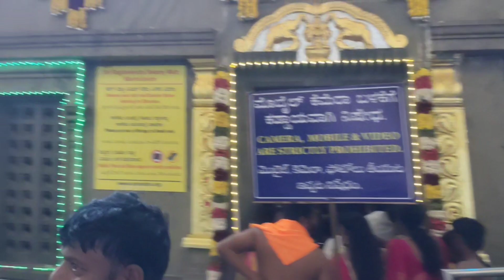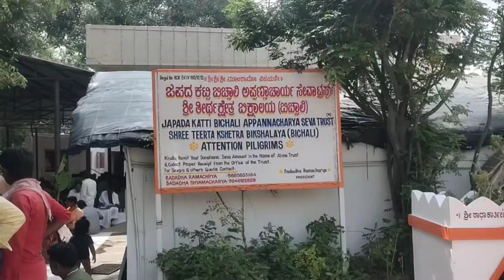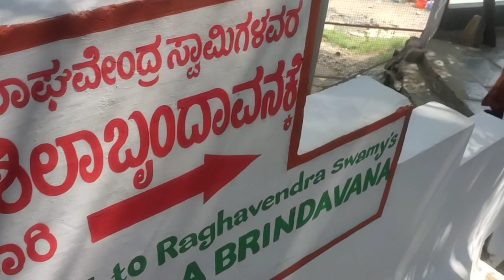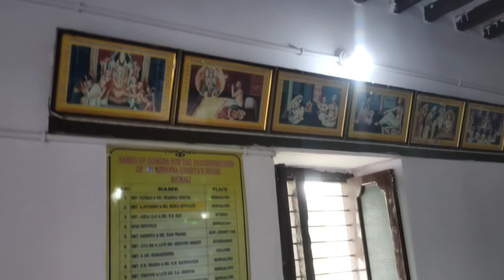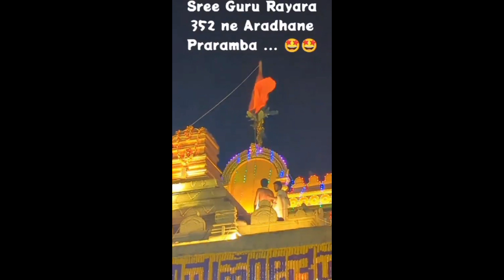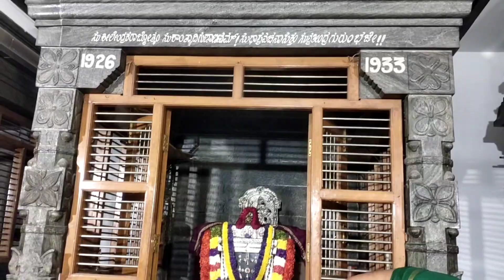352 ನೇ ರಾಘವೇಂದ್ರ ಸ್ವಾಮಿ ಆರಾಧನಾ ಮಹೋತ್ಸವದಲ್ಲಿ ನಡೆಯಿತು ಪವಾಡ 🙏🚩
Raghavendra Aradhana 2023: ರಾಘವೇಂದ್ರ ಸ್ವಾಮಿಗಳ 352ನೇ ಆರಾಧನಾ ಮಹೋತ್ಸವ 🙏 Full Vlog 🔔

ರಾಘವೇಂದ್ರ ಸ್ವಾಮಿಗಳ 352ನೇ ಆರಾಧನಾ ಮಹೋತ್ಸವಕ್ಕೆ ಚಾಲನೆ ದೊರೆತಿದೆ. ಇಂದಿನಿಂದ (ಆಗಸ್ಟ್‌ 29) ಸೆಪ್ಟೆಂಬರ್‌ 4ರವರೆಗೆ ಮಂತ್ರಾಲಯ ಸೇರಿದಂತೆ ಪ್ರಪಂಚದಾದ್ಯಂತ ಬೃಂದಾವನಗಳಲ್ಲಿ ರಾಯರ ಆರಾಧನೆ ನಡೆಯಲಿದೆ. ಈ ಸಂದರ್ಭದಲ್ಲಿ ರಾಘವೇಂದ್ರ ಸ್ವಾಮಿಗಳ ಹುಟ್ಟಿನಿಂದ ದೀಕ್ಷೆ ಪಡೆದ ಸಂಗತಿಗಳವರೆಗಿನ ಚರಿತ್ರೆಯನ್ನು ತಿಳಿಯಿರಿ.
16ನೇ ಶತಮಾನದಲ್ಲಿ ವಾಸಿಸುತ್ತಿದ್ದ ಪ್ರಮುಖ ಸಂತರಲ್ಲಿ ರಾಘವೇಂದ್ರ ಸ್ವಾಮಿಗಳು ಒಬ್ಬರು. ಇವರ ಪವಾಡಗಳಿಂದಾಗಿ ಜನರು ಇವರನ್ನು ದೇವರು ಎಂದು ಪರಿಗಣಿಸುತ್ತಾರೆ. ಅಲ್ಲದೇ ಅವರನ್ನು ರಾಘವೇಂದ್ರ ಸ್ವಾಮಿಗಳು ಎಂದು ಕರೆಯುತ್ತಾರೆ. ಇಂದಿಗೂ ರಾಘವೇಂದ್ರ ಸ್ವಾಮಿಯ ಮಹಿಮೆಗಳು ಜನರನ್ನು ಭಕ್ತಿಯ ಭಾವದಲ್ಲಿ ಮಿಂದೇಳುವಂತೆ ಮಾಡುತ್ತಿವೆ. ಶ್ರೀಗುರು ರಾಘವೇಂದ್ರ ಸ್ವಾಮಿಗಳು ಹಿಂದೂ ಧರ್ಮದ ಬ್ರಾಹ್ಮಣ ಮಾಧ್ವ ಸನ್ಯಾಸಿಗಳಲ್ಲಿ ಪ್ರಮುಖರು. ಅವರು ಮಧ್ವಾಚಾರ್ಯರ ಅನುಯಾಯಿಯಾಗಿ ಮಧ್ವ ಮತದ ದ್ವೈತ ಸಿದ್ಧಾಂತವನ್ನು ಪ್ರತಿಪಾದಿಸಿದ್ದಾರೆ. ಇವರ ಜೀವನ ಚರಿತ್ರೆಯ ಕುರಿತ ಲೇಖನ ಇಲ್ಲಿದೆ.
ರಾಘವೇಂದ್ರ ಸ್ವಾಮಿಗಳ ಆರಾಧನಾ ಮಹೋತ್ಸವ
ಮಂತ್ರಾಲಯದಲ್ಲಿ ರಾಘವೇಂದ್ರ ಸ್ವಾಮಿಗಳ 352ನೇ ಆರಾಧನಾ ಮಹೋತ್ಸವ ಇಂದಿನಿಂದ (ಆಗಸ್ಟ್‌ 29) ಆರಂಭವಾಗಲಿದೆ. ಈಗಾಗಲೇ ಸಿದ್ಧತೆಗಳು ಭರದಿಂದ ಸಾಗಿದ್ದು, ರಾಯರ ಸನ್ನಿಧಾನದಲ್ಲಿ ಸಂಭ್ರಮ ಕಳೆಗಟ್ಟಿದೆ. ಸೆಪ್ಟೆಂಬರ್‌ 4ರವರೆಗೆ ಪೂಜಾ ಕೈಂಕರ್ಯಗಳು ಮುಂದುವರಿಯಲಿವೆ.

ಆಗಸ್ಟ್‌ 31 ರಂದು ಪೂರ್ವ ಆರಾಧನೆ ಮತ್ತು ಸೆಪ್ಟೆಂಬರ್‌ 2 ರಂದು ಮಹಾರಥೋತ್ಸವ ನಡೆಯಲಿದೆ. ಸಾವಿರಾರು ಭಕ್ತರು ರಾಯರ ಆರಾಧನಾ ಮಹೋತ್ಸವವನ್ನು ಕಣ್ತುಂಬಿಕೊಳ್ಳಲು ಮಂತ್ರಾಲಯಕ್ಕೆ ಬರಲಿದ್ದಾರೆ ಎನ್ನಲಾಗುತ್ತಿದೆ.

ರಾಘವೇಂದ್ರ ಸ್ವಾಮಿಗಳ 352ನೇ ಆರಾಧಾನ ಮಹೋತ್ಸವದ ಈ ಸುಸಂದರ್ಭದಲ್ಲಿ ರಾಯರ ಚರಿತ್ರೆಯನ್ನು ಸಂಕ್ಷಿಪ್ತವಾಗಿ ತಿಳಿಯೋಣ.

ರಾಘವೇಂದ್ರರ ಜನನ ಹಾಗೂ ಬಾಲ್ಯದ ದಿನಗಳು
ಶ್ರೀ ಗುರು ರಾಘವೇಂದ್ರ ಸ್ವಾಮಿಗಳು 1595ರಲ್ಲಿ ತಮಿಳುನಾಡಿನ ಭುವನಗಿರಿಯಲ್ಲಿ ಜನಿಸುತ್ತಾರೆ. ಆಗ ಅದು ಕುಂಭಕೋಣ ಸಂಸ್ಥಾನದಲ್ಲಿತ್ತು. ತಿಮ್ಮಣ್ಣ ಭಟ್ಟ ಹಾಗೂ ಗೋಪಿಕಾಂಬೆ ಅವರ ಎರಡನೇ ಮಗನಾಗಿ ರಾಯರು ಜನಿಸುತ್ತಾರೆ. ಇವರ ಮೂಲ ಹೆಸರು ವೆಂಕಣ್ಣ ಭಟ್ಟ. ಇವರನ್ನು ವೆಂಕಟನಾಥ, ವೆಂಕಟಾಚಾರ್ಯ ಎಂದೂ ಕರೆಯುತ್ತಾರೆ. ಇವರಿಗೆ ಗುರುರಾಜ ಎಂಬ ಹೆಸರಿನ ಅಣ್ಣ ಹಾಗೂ ವೆಂಕಟಾಂಬೆ ಎಂಬ ತಂಗಿಯೂ ಇದ್ದರು. ರಾಯನ ತಂದೆ, ತಾಯಿಗೆ ಮಕ್ಕಳು ಆಗದೇ ಇದ್ದಾಗ ಅವರು ತಿರುಪತಿಗೆ ಹೋಗಿ ದೇವರನ್ನು ಬೇಡಿಕೊಂಡಾಗ ಮಕ್ಕಳು ಜನಿಸುತ್ತಾರೆ. ವೆಂಕಟನಾಥರ(ರಾಘವೇಂದ್ರ ಸ್ವಾಮಿ) ಹುಟ್ಟಿಗೂ ಮೊದಲು ತಿಮ್ಮಣ್ಣ ಭಟ ಹಾಗೂ ಗೋಪಿಕಾಂಬೆ ದಂಪತಿ ತಿರುಪತಿಗೆ ತೆರಳಿ ಭಗವಂತನಿಗೆ ಭಕ್ತಿ ಭಾವದಿಂದ ಅತ್ಯಂತ ಕಠಿಣವಾದ ಸೇವೆಯನ್ನು ಮಾಡುತ್ತಾರೆ. ಆಗ ಭಗವಂತ ಅವರ ಕನಸಿನಲ್ಲಿ ಬಂದು ಒಬ್ಬ ಮಹಾನ್‌ ಆತ್ಮ ಹಾಗೂ ಖ್ಯಾತಿ ಶಿಖರವನ್ನೇರುವ ಮಗನನ್ನು ನೀಡುವುದಾಗಿ ಆಶೀರ್ವದಿಸುತ್ತಾರೆ. ತಿರುಪತಿ ದೇವರ ಅನುಗ್ರಹದಿಂದ ರಾಯರು ಜನಿಸಿದರು ಎನ್ನಲಾಗುತ್ತದೆ.
ಶಿಕ್ಷಣ
ತಿಮ್ಮಣ್ಣ ಭಟ್ಟರು ತಮ್ಮ ಮಗ ವೆಂಕಟನಾಥನಿಗೆ ಸೂಕ್ತ ಸಮಯದಲ್ಲಿ ನಾಮಕರಣ, ಚೂಡಾಕರ್ಮ ಮತ್ತು ಅಕ್ಷರಾಭ್ಯಾಸವನ್ನು ಮಾಡಿಸುತ್ತಾರೆ.

ತಿಮ್ಮಣ್ಣ ಭಟ್ಟರು ಓಂಕಾರ ಬರೆದು ಇದು ದೇವರ ಪ್ರತಿರೂಪ ಎಂದು ಹೇಳಿದಾಗ ವೆಂಕಟನಾಥನು ತನ್ನ ತಂದೆಗೆ ʼಓಂನಂತಹ ಸಣ್ಣ ಪದ ಬ್ರಹ್ಮಾಂಡವನ್ನು ಹೊತ್ತಿರುವ ದೇವರ ಅನಂತ ಶ್ರೇಷ್ಠತೆಯನ್ನು ಹೇಗೆ ಸೆರೆ ಹಿಡಿದಿರುತ್ತದೆʼ ಎಂದು ಮರುಪ್ರಶ್ನಿಸಿದ್ದನು. ಚಿಕ್ಕ ಹುಡುಗನಲ್ಲಿದ್ದ ಜ್ಞಾನ, ಪ್ರತಿಭೆ ಕಂಡು ಸ್ವತಃ ತಂದೆ ತಿಮ್ಮಣ್ಣ ಭಟ್ಟರೇ ಒಂದು ಕ್ಷಣ ದಂಗಾಗಿದ್ದರು. ಆ ಕ್ಷಣಕ್ಕೆ ಮಗನನ್ನು ಗಟ್ಟಿಯಾಗಿ ತಬ್ಬಿಕೊಂಡು, ಇಂತಹ ಅಪಾರ ಜ್ಞಾನ ಸಂಪತ್ತಿನ, ಮಹಾನ್‌ ಮಹಿಮ ಮಗನನ್ನು ನೀಡಿದ್ದಕ್ಕಾಗಿ ಭಗವಂತನಿಗೆ ಧನ್ಯವಾದ ಹೇಳುತ್ತಾರೆ ಎಂದು ಪುರಾಣಗಳು ಹೇಳುತ್ತವೆ.

ತಾಂಜಾವೂರಿನ ರಾಜಮನೆತನದ ಅವನತಿಯೊಂದಿಗೆ ತಿಮ್ಮಣ್ಣ ಭಟ್ಟರು ತನ್ನೆಲ್ಲಾ ಆಸ್ತಿ, ಸಂಪತ್ತು ಕಳೆದುಕೊಂಡು, ಕಾಲಾನಂತರದಲ್ಲಿ ಬಡವರಾಗುತ್ತಾರೆ. ಮಗಳ ಮದುವೆ, ಹಿರಿ ಮಗನ ಉಪನಯನ, ಓದು ನೋಡಿದ ಭಟ್ಟರು ಎರಡನೇ ಮಗನ ಹಿರಿಮೆಯನ್ನು ನೋಡುವಷ್ಟು ದಿನ ಬದುಕುಳಿಯುವುದಿಲ್ಲ. ತಂದೆ ಸಾವಿನ ನಂತರ ನಂತರ ಅಣ್ಣನ ಆಶ್ರಯದಲ್ಲಿ ಬೆಳೆಯುತ್ತಾರೆ ವೆಂಕಟನಾಥ.

ಇವರ ಶಿಕ್ಷಣದ ಆರಂಭಿಕ ಭಾಗವು ಮಧುರೈನ ಶ್ರೀ ಲಕ್ಷ್ಮೀನರಸಿಂಹಾಚಾರ್ಯರ ಅವರ ಬಳಿ ಸಾಗುತ್ತದೆ. ವೆಂಕಟನಾಥನ ಅಸಾಧಾರಣ ಬುದ್ಧಿವಂತಿಕೆ ಮತ್ತು ಗ್ರಹಿಸುವ ಸಾಮರ್ಥ್ಯಕ್ಕೆ ಗುರುಗಳಾದ ಲಕ್ಷ್ಮೀನರಸಿಂಹಾಚಾರ್ಯರು ಆಶ್ಚರ್ಯಚಕಿತರಾಗುತ್ತಾರೆ.